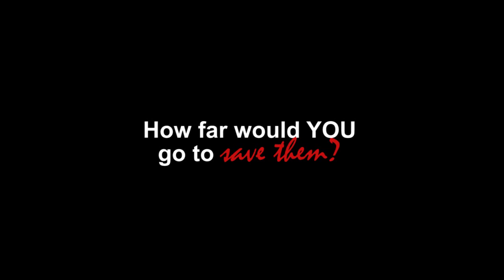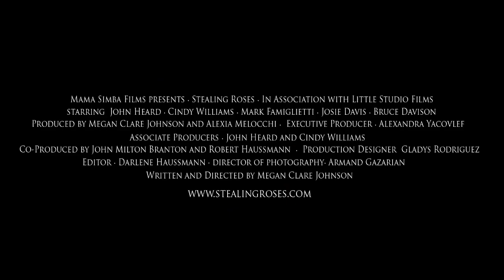Stealing Roses Theatrical Trailer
Stealing Roses promotional trailer
Produced by Little Studio Films (Alexia Melocchi, Alexandra Yacovlef)  and Mama Simba Films (Megan Claire Johnson)
Starring:John Heard, Cindy Williams, Josie Davis, Mark Famiglietti, Bruce Davison
Directed and written by Megan Johnson.